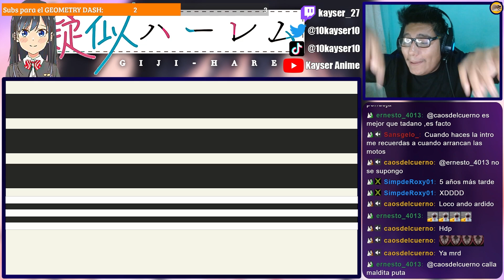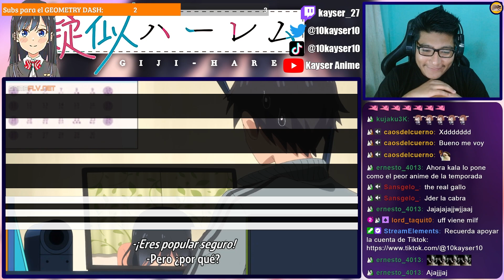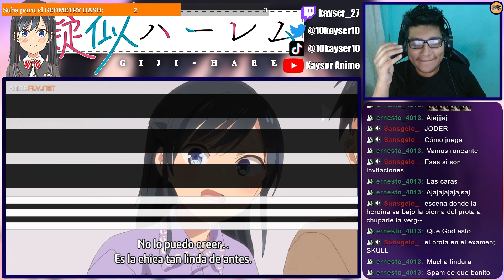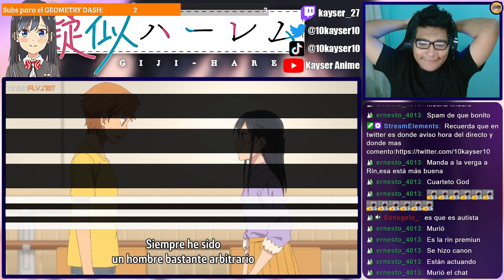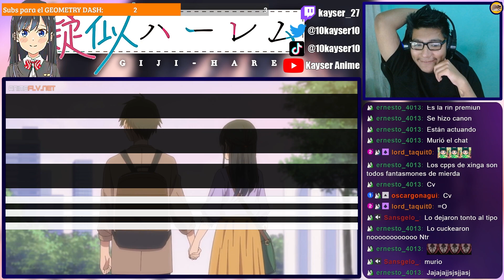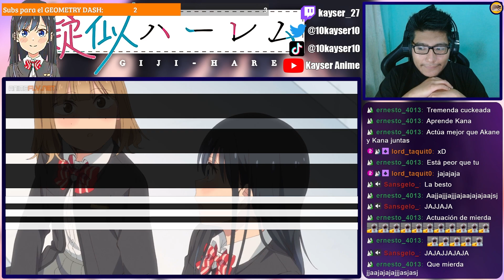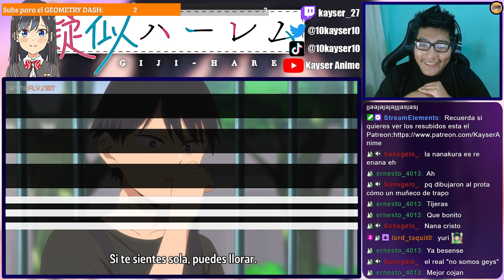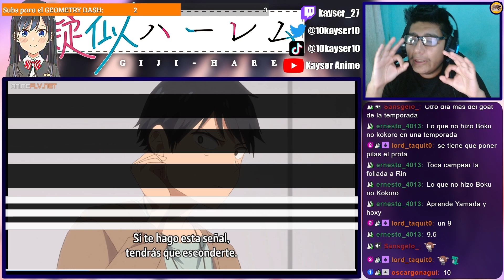LOS CELOS DE RIN 🤣 | Giji Harem Cap 9 REACCIÓN